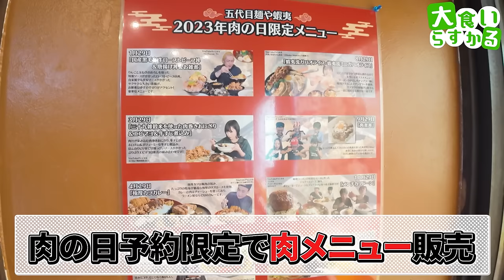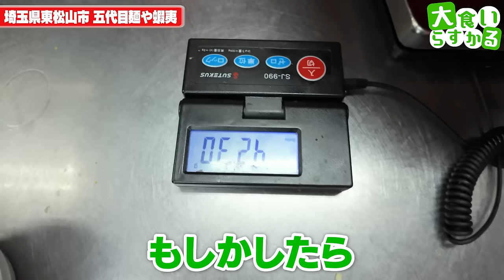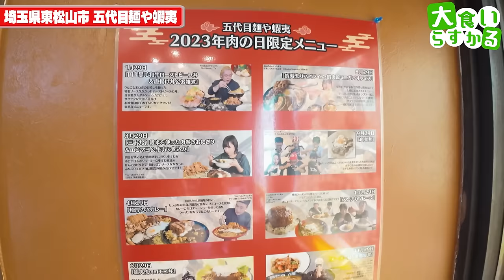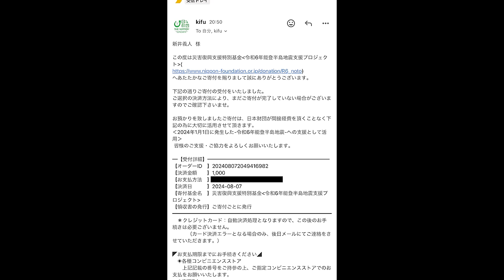たらふく肉を喰う！予約なしでは食べられない限定肉尽くし丼を爆食